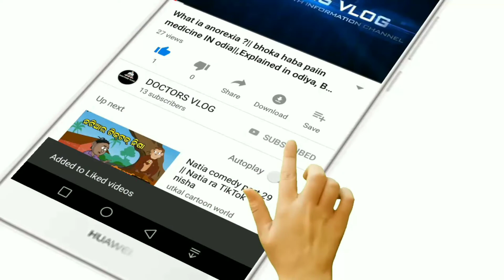Morning sex keeps you stay healthy in ODIA /SAKALA SEX SARIRAKU SUSTHA RAKAHE.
Welcome To Doctors vlog channel. I have explained that how morning sex keeps u stay healthy minimize knowledge. Morningsexkeepsyoufitandactive. IF YOU THINK I WILL MISUSING /UNFAIRLY OF YOUR PRODUCTS, PLEASE TELL ME BEFORE YOU TAKE ANY ACTION, AS A RESULT, I WILL REMOVE IT WITHIN 24 hrs. Thanking you.